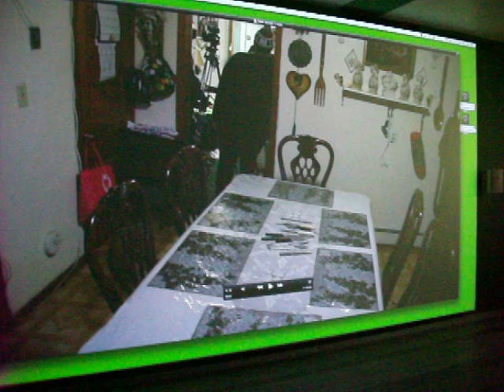Future Generation Art Prize 2019. Sondra Perry..DSCF1953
Sondra Perry
Sondra Perry makes videos and performances that foreground the tools of digital production as a way to critically reflect on new technologies of representation and to remobilize their potential. Perry has had multiple solo exhibitions, including at THE KITCHEN, for the installation "Resident Evil", and in 2015, the artist's work appeared in the fourth iteration of the Greater New York exhibition at MoMA/PS1. In 2017 Sondra was awarded the Gwendolyn Knight and Jacob Lawrence Prize for a solo show at the Seattle Art Museum. Perry holds an MFA from Columbia University and a BFA from Alfred University. She lives and works in her hometown of Perth Amboy, New Jersey.
Sondra Perry in her practice explores themes of race, identity, family history, femininity, and technology. Perry makes works that revolve specifically around African American struggle and the ways in which technology and identities have entangled. She often takes her personal history as a point of departure. She uses the tools of digital production as a way to critically reflect on new technologies of representation and to remobilize their potential.

In Lineage for a Multiple Monitor Workstation: Number One, Perry casts various members of her family to play themselves in a fragmented multithreaded narrative that centers on both real and imagined familial lore. She invites the viewer to look into the process of creating the video—the construction of the narrative—but never showing the final result. Unfolding across two screens, with multiple windows open, one on top of the other, the 2-channel video performance digs through the messy and complicated way that images function in constructing identity. The artist is presenting home-made video raising political questions of racism and social struggle that African-American community faces in daily life.

Sondra Perry. Lineage for a Multiple-Monitor Workstation: Number One, 2015
2 channel video installation, colour, sound, in loop, 25’24”. Courtesy of the Artist, Electronic Arts Intermix and Bridget Donahue Gallery